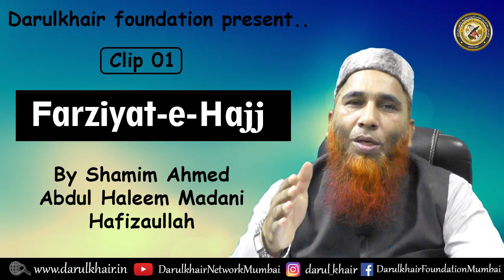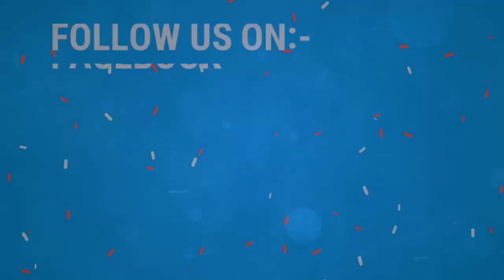Hajj Kispar Farz Hai By Shaikh Shamim Ahmed Abdul Haleem Madani Hafizahullah